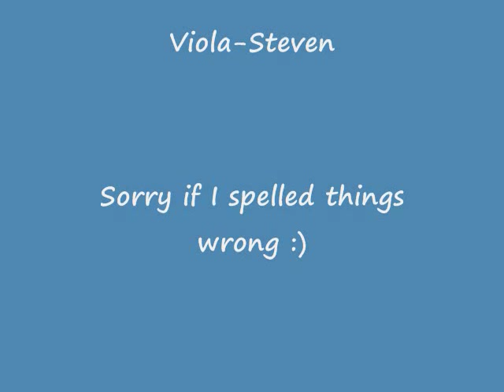Japanese Sakura Song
A traditional Japanese song sung by Meagan Finlay, with Andrew Liu on cello, and Steven Davis on viola. Enjoy!